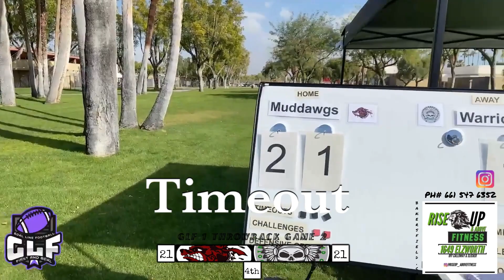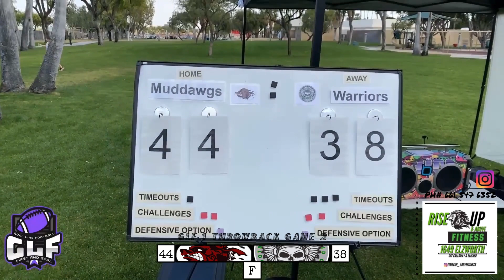REMASTERED 🟣 GLF 1 (0-0) MUDDAWGS VS (0-0) WARRIORS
GLF 1 January 29, 2023 Game 2 Muddawgs vs Warriors Remastered.

Goal Line Football returned January 29th with GLF 1, their first event of the year. There are 12 events currently planned with the possibility of more events being added to their 2023 tournament season.

The format of GLF 1 was subject to change and indeed it did. The event went from two participating teams to five participating teams, to a game time four participating teams. With teams looking for more than one game and willing to split the prize money depending on wins, a format was decided on that matched up teams randomly in the first round. In the second and third rounds losers vs losers and winners against winners would be how the tournament played out.

Game 2 was the return of the fan favorite Muddawgs against the West Valley Warriors. The Warriors defense looked to have a first series defensive stand secured when an illegal defensive formation, no down lineman, caused a replay of 3rd down. The Muddawgs capitalized with a QB keeper for 7. The Warriors first series saw them use their fastest player WR #3 Darian Johnson to score on an easy one play touchdown run. Tied 7-7.

Only needing two plays to score in the second series the Muddawgs saw the Warriors match their intensity with another one play touchdown, with a touchdown pass from QB #7 Nate Perez to TE #14 Xan Meeks. The score was even 14-14.

Using different formations and personnel the Muddawgs found the same success in the 3rd series passing in a touchdown for 7. The Warriors saw their first adversity in the third series needing three plays for QB #7 to scramble in for a touchdown. Tied 21-21.

Going into halftime a controversially forced fumble that went into the endzone was recovered by the opposing team for a touchback. In Goal Line Football there is no field position reward for a touchback. The reward is possession of the football or a touchdown if you score on the fumble recovery.

With one possession before halftime left for the Warriors RB #25 Joshua Paez rushes in the go-ahead score to take the Warriors up 28-21 at the half.

Warriors starting the fifth series after halftime find themselves in unfamiliar territory on fourth down in 3 point scoring range. After holding the Warriors to 3 points, QB #15 Brock Miller tosses another strike for 7 points. After taking the free point the Muddawgs cut the Warriors lead 31-28.

In an unexpected turn of events the Warriors had an implosion during their sixth series. Playing strong for five series saw D Lineman #99 receive a holding penalty followed by a false start on Linebacker #14. On their third attempt to replay first down from the endzone Warriors QB #7 stepped out of bounds for a safety. After collecting 2 points for their defensive effort the Muddawgs cashed in a rushing touchdown for 6 points and the lead 36-31. Finding benefit in going for a two point conversion the Muddawgs’ run game comes up short.

The Warriors again found themselves inside the 5 yard line for 3 points and using a strategic kneel to check a down and get back into 7 point scoring range. Big running plays from RB #25 kept the Warriors within reach of victory late in this game. Halfway through seven series the Warriors retook the lead 38-36.

The Muddawgs needing to close this game out continued to find the endzone with passing touchdowns. Retaking the lead 42-36 again the Muddawgs find benefits in going for a two point conversion. This time they complete the attempt and end the seventh series 44-38.

With opportunities running out in the eight series the Warriors who were up 10 just after halftime find themselves needing to score to prevent mathematical elimination. The Muddawgs were aware they were playing potential walk off defense, they stacked the box and laid in wait for the Warriors running game. Tackling RB #25 inside the 5 yard line forced the Warriors to check a down to get back into the seven point scoring range. Again handing off to RB #25 for a short gain and tackled inside the 5 yard line left the Warriors unable to score enough points to keep them mathematically eligible to win the game. In an unbelievable turn of events the Muddawgs defense held the explosive Warriors offense to a series of unfortunate events that sealed Game 2 44-38.

Check us out on all social media platforms @GoalLineFootballOffical for more content, to make a tax-deductible donation to our nonprofit organization, and how to be part of Goal Line Football.